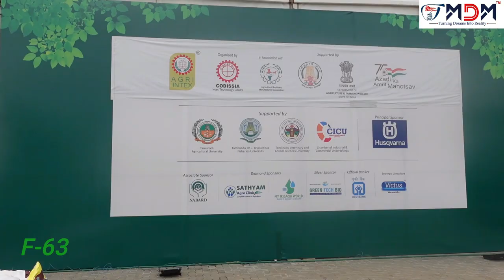MDM | HALL NO:F-63 | "CODISSIA AGRI INTEX -2022"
| Offer Going On Only |   "Two Days Available" (17&18)
CODISSIA AGRI INTEX -2022
Modern Dairy Machines
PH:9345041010